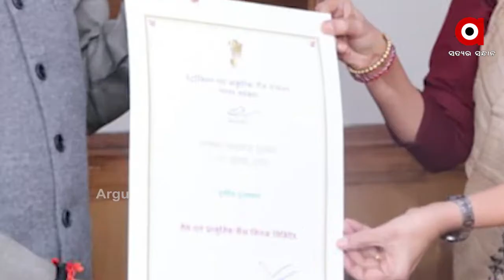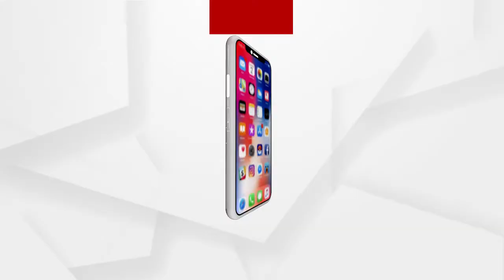ଦେଶର ପ୍ରମୁଖ ପର୍ଯ୍ୟଟନସ୍ଥଳୀ ଏବଂ ତୀର୍ଥସ୍ଥାନରେ ନିର୍ମାଣ ହେବ ଅତ୍ୟାଧୁନିକ ଶୌଚାଳୟ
ଦେଶର ପ୍ରମୁଖ ପର୍ଯ୍ୟଟନସ୍ଥଳୀ ଏବଂ ତୀର୍ଥସ୍ଥାନରେ ନିର୍ମାଣ ହେବ ଅତ୍ୟାଧୁନିକ ଶୌଚାଳୟ । ଏନେଇ ପରାମର୍ଶ ଦେଲେ କେନ୍ଦ୍ରମନ୍ତ୍ରୀ ଧର୍ମେନ୍ଦ୍ର ପ୍ରଧାନ । ସ୍ୱଚ୍ଛତା ପାଖୱାଡ଼ା ଏବଂ ସ୍ୱଚ୍ଛତା ହିଁ ସେବା ଅଭିଯାନ ପାଇଁ କେନ୍ଦ୍ରମନ୍ତ୍ରୀ ଧର୍ମେନ୍ଦ୍ର ପ୍ରଧାନ ରାଷ୍ଟ୍ରାୟତ ତୈଳ ଓ ଗ୍ୟାସ ଉଦ୍ୟୋଗ ଗୁଡିକୁ ପୁରସ୍କାର ପ୍ରଦାନ କରିଥିଲେ ...